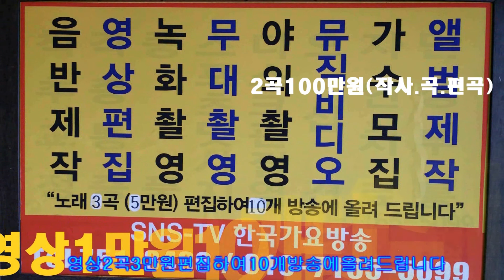내사랑이 오고있어요 가이드=이성대작사,곡=한국 가요 방송 총 연합회 본사 경기성남 신인가수 모집=010 7165 5099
내사랑이 오고있어요 가이드=이성대작사,곡=한국 가요 방송 총 연합회 본사 경기성남 신인가수 모집=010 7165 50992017.한국가요방송-가요토크쑈-행복의문을열자,이성대와함께.
작사 작곡 편곡(완성품)-2곡-100만원.
21세기는움직이는스마트폰.T.V시대-편집영상-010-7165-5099-이성대